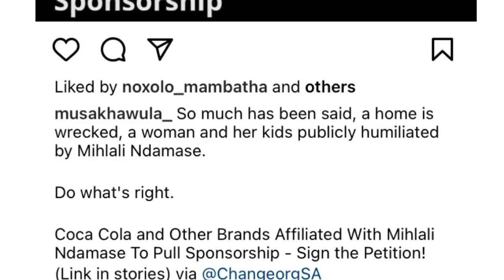Over 1.5 thousand people sign petition for Brands to STOP working with Mihlali